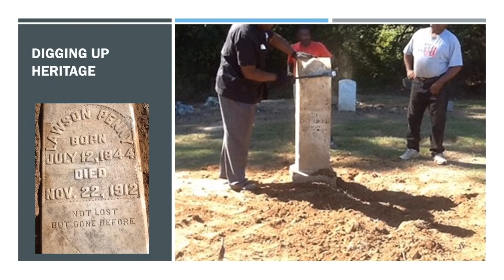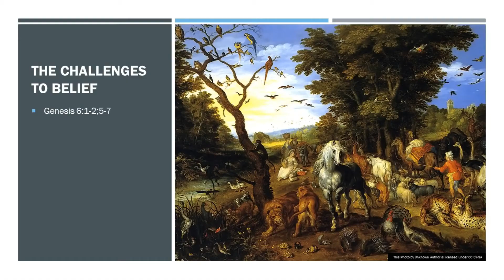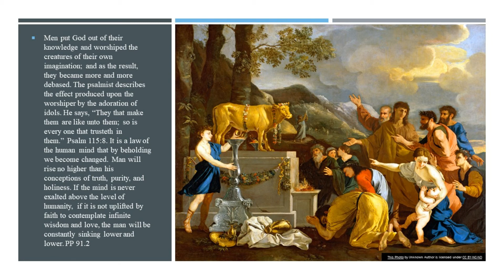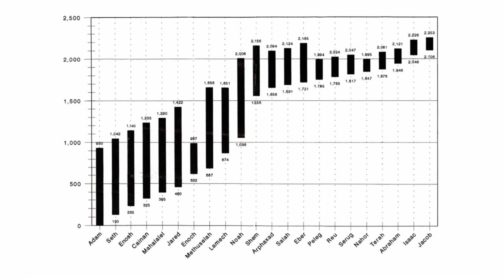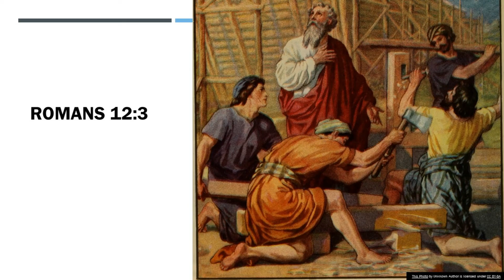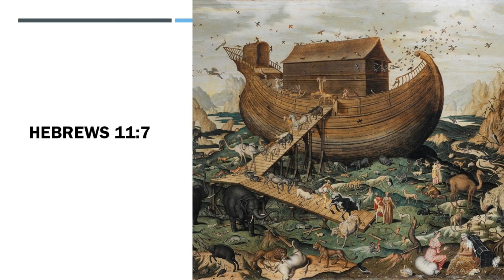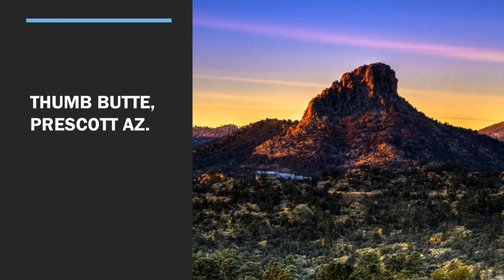Family of Faith